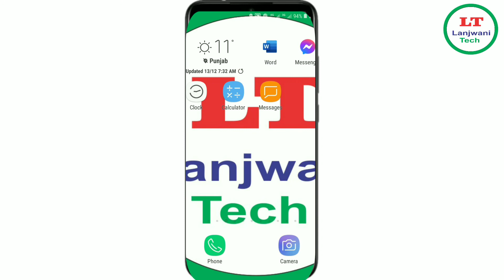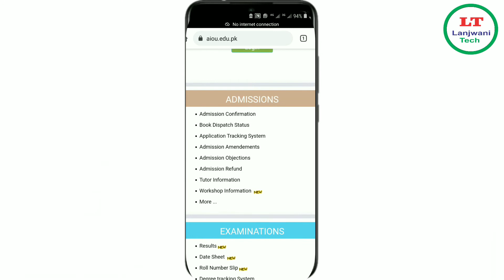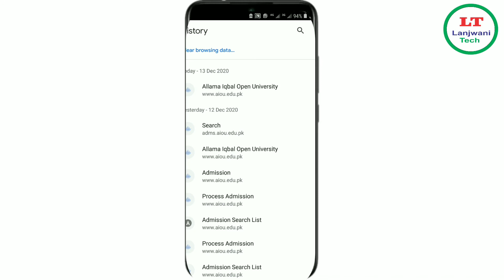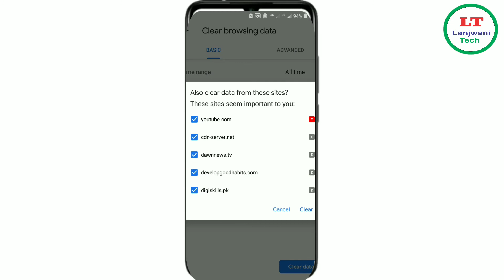How to delete/Clear Google Chrome Search History|Clear Google Chrome Search/Browsing History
Learn how to delete your Google search history so your future searches aren't influenced by past searches, or so that other people can't see what you've searched for on Google? We'll show you how to clear your search and browser history on Google on your Android smartphone or tablet. Open your Chrome browser on your Android device. Then type in myactivity.google.com in the address bar. Tap the three dots in the top right corner, then tap Delete Activity By. Tap the downwards arrow beside Delete By Date. If you’d only like to delete searches from today, yesterday, or the last 7 or 30 days, select the option that you’d like to use. If you want to delete all the history on your account, tap All Time. Then tap Delete. Google Play Music history is also included in your Google Account activity. To clear that as well, tap Delete in the window that appears.